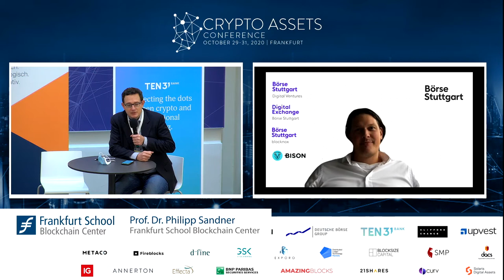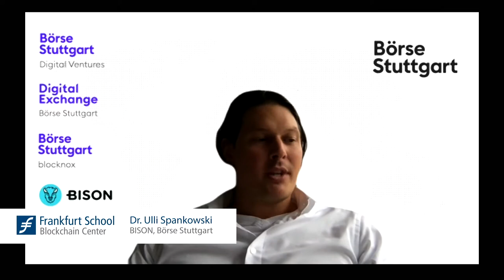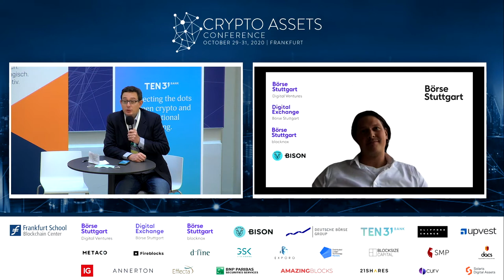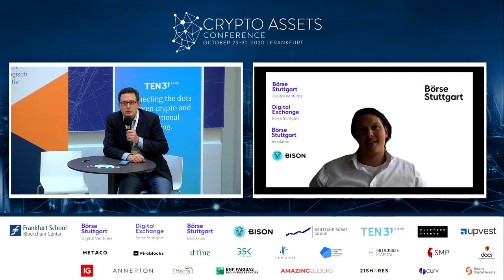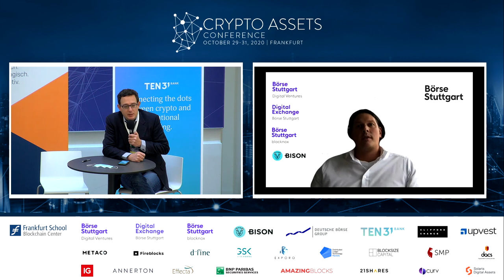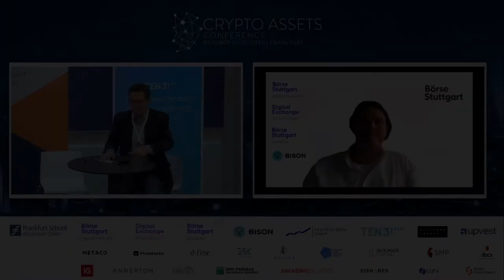Industry Insights – Prof. Dr. Philipp Sandner (FSBC) and Dr. Ulli Spankowski (Börse Stuttgart)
Börse Stuttgart has built its own digital assets ecosystem. In this fireside chat, Dr. Ulli Spankowski first explains the status quo and the future of Börse Stuttgart and their expansion into the digital asset market. Furthermore, Prof. Sandner and Ulli Spankowski talk about Bitcoin, the emerging asset class of digital assets, and the future of the market.

Prof. Dr. Philipp Sandner (Frankfurt School Blockchain Center)

Dr. Ulli Spankowski (Börse Stuttgart)